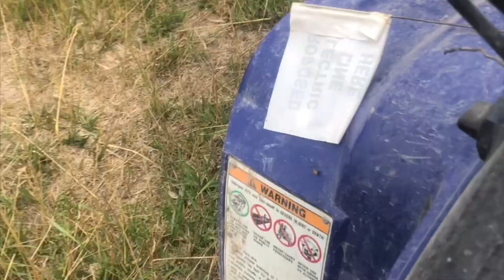Breaking up is hard to do ... vlog 223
Seventeen days ago we put the rams in with 20 head of ewes in hopes of December lambs. Today was break up day.  I pulled the rams and sent them back to pasture, then sent the ewes out back with the rest of the flock.